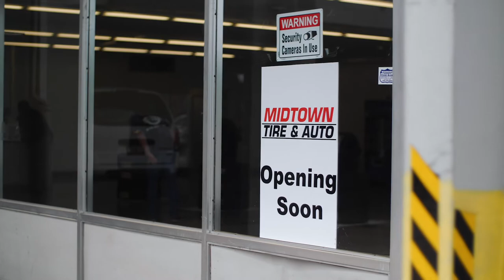Midtown Tire & Auto - Digital Spot